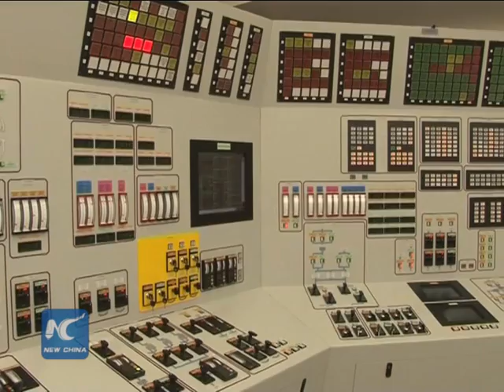China aims to build 30 nuclear power units overseas by 2030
China National Nuclear Corp. says China aims to build 30 nuclear power units in countries involved with the Belt and Road Initiative by 2030.